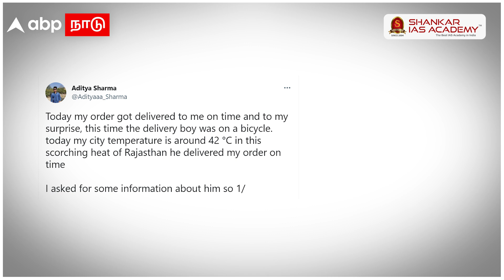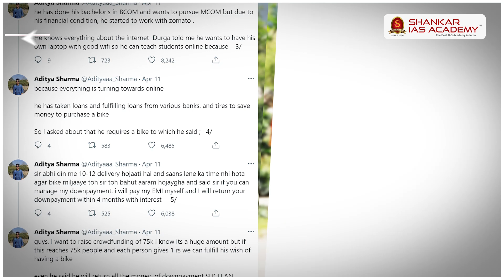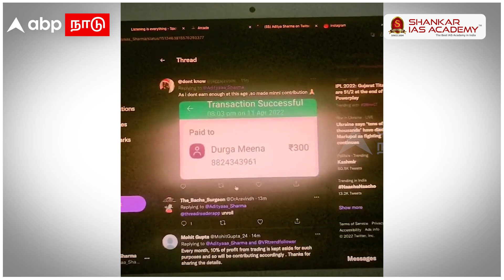Hero bike Gifted to zomato guy | சைக்கிளில் வந்த சோமாட்டோ ஊழியர்.. பைக் வாங்கி கொடுத்த நெட்டிசன்கள்!